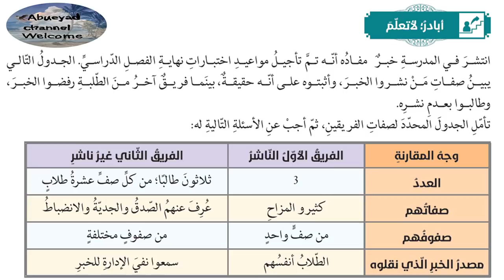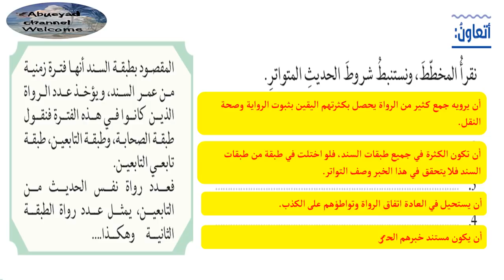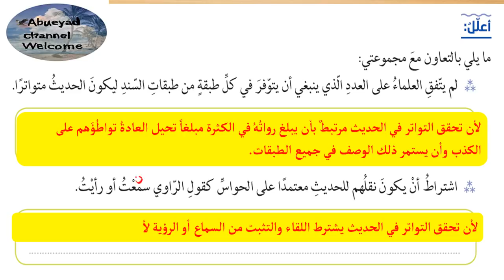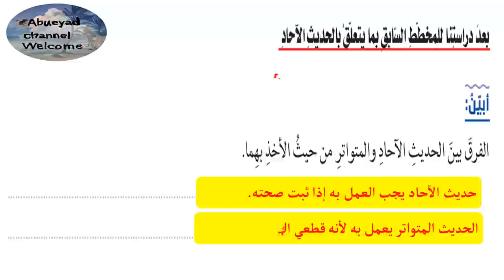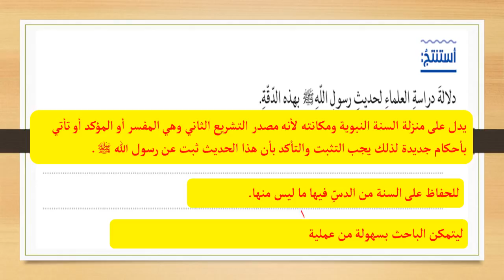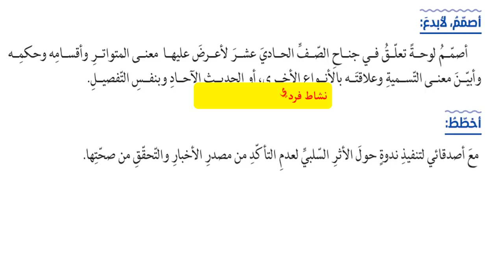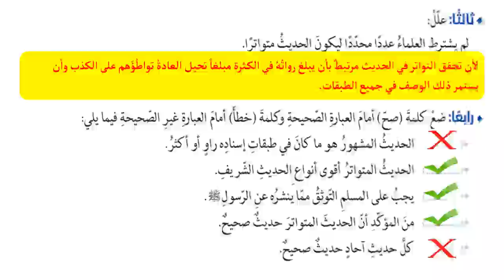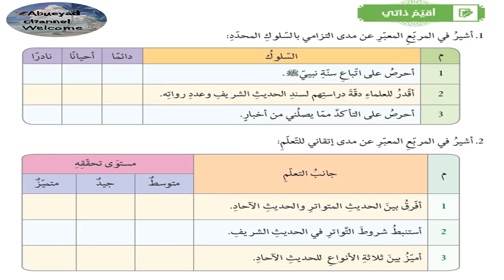درس الحديث المتواتر والاحاد للصف الحادي عشر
الحديث المتواتر والآحاد
علوم الحديث الشريف